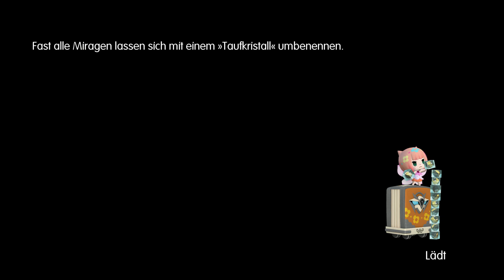World of Final Fantasy - Kapitel 9 / Piratenschiff & Tiefenmeer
What are you playing at the moment?